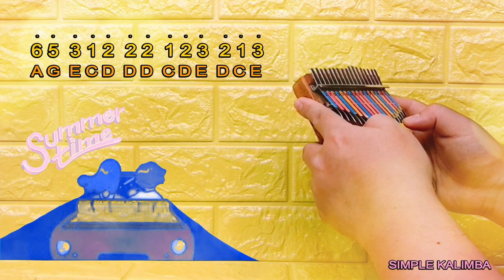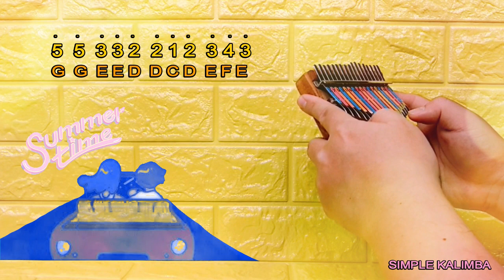SUMMERTIME by Cinnamons x Evening Cinema ||•Kalimba Easy Tutorial•